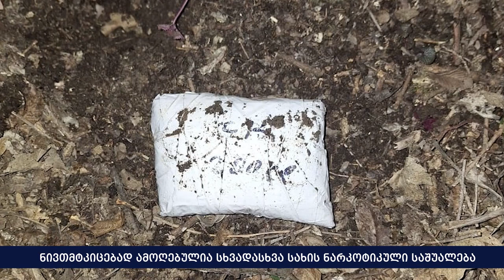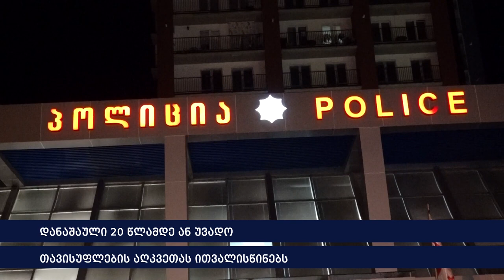პოლიციამ თბილისსა და აჭარაში ნარკოდანაშაულის ბრალდებით 8 პირი დააკავა